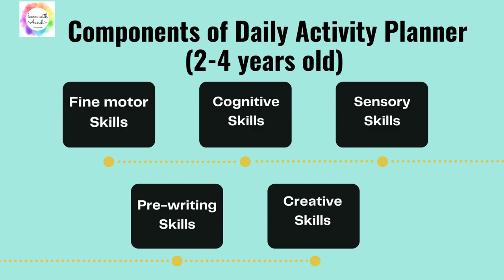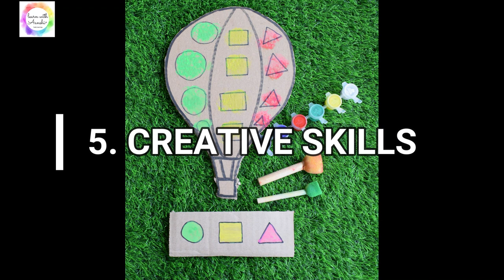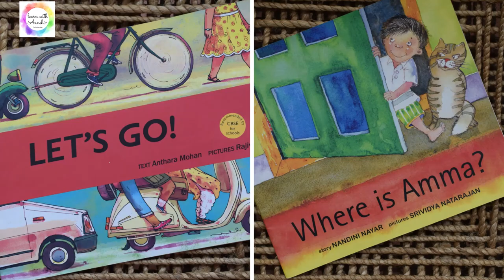Homeschooling Preschooler Series | Learning Shapes-2 (Free Activity Planner)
Homeschooling Preschooler Series is an attempt to help all the parents who are struggling to plan activities at home for their preschooler and kindergarten kids.
The Free activity planner will help to solve your questions about how to homeschool a preschooler?

This is the second video of the series based on theme Shapes. All the activities are suitable for 2-3 year old homeschooling preschooler. Hope you enjoyed the activities and the planner!

Learning fruits and vegetables: https ://youtu.be/3sbAaRkbbBk

The Product links for toys that can be used for teaching shapes and materials used in the video are:
2. Wooden shapes sorter & stacker
3. Shape sorter bus
4. Nuts & bolts
5. Dot Stickers

Thanks!